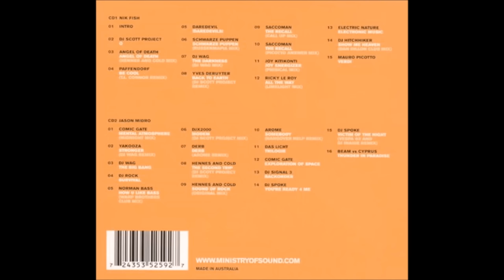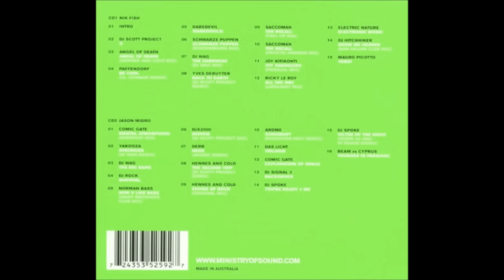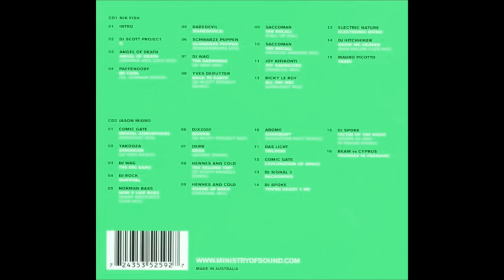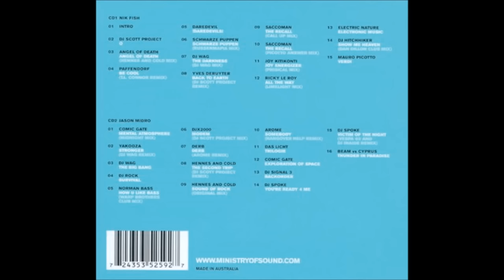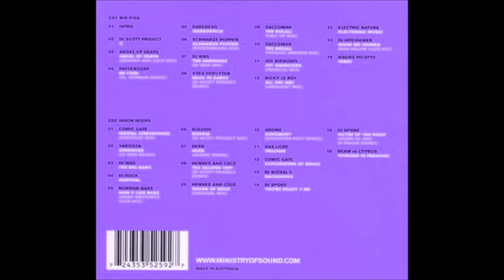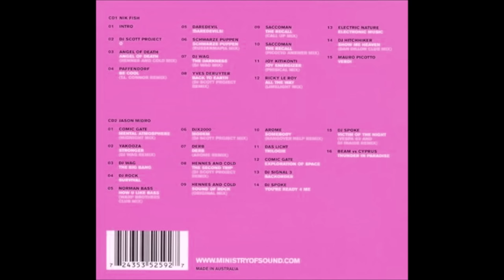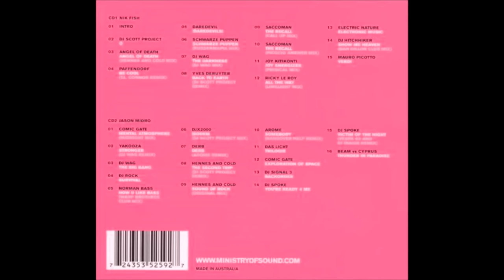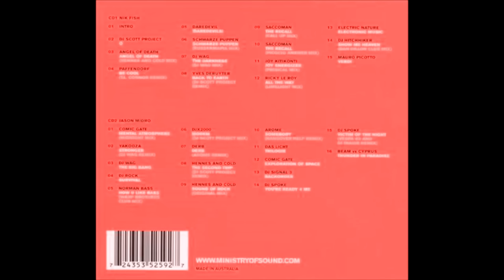Hard NRG - The Album Vol.2 CD2 Mixed By Jason Midro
Label:
Ministry Of Sound (Australia) ‎– MOSA011

Country:
Australia

Released:
2001

Genre:
Electronic

Style:
Hard Trance

Tracklist:
01. Cosmic Gate - Mental Atmosphere (Midnight Mix)
02. Yakooza - Stronger (Dj Wag Remix)
03. Dj Wag - The Big Bang
04. Dj Rock - Survival
05. Norman Bass - How U Like Bass (Warp Brothers Club Mix)
06. Dj X200 - Modem (Dj Scot Project Remix)
07. Derb - Derb (Arome Remix)
08. Hennes & Cold - The 2nd Trip (Dj Scot Project Remix)
09. Hennes & Cold - Sound Of Rock (Original Mix)
10. Arome - Somebody (Hangover Help Mix)
11. Das Licht - Trilogie (Club Mix)
12. Cosmic Gate - Exploration Of Space
13. Dj Signal 3 - Back Order
14. Dj Spoke - You're Ready For Me
15. Dj Spoke - Victim Of The Night (Vespa 63 & Dj Inside Mix)
16. Beam Vs. Cyrus - Thunder In Paradise (Dj Scot Project Remix)